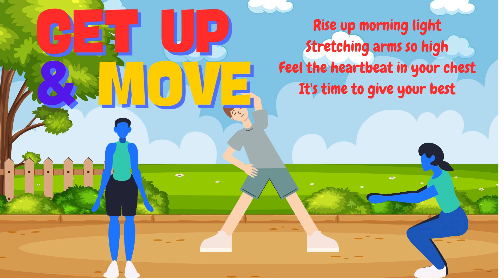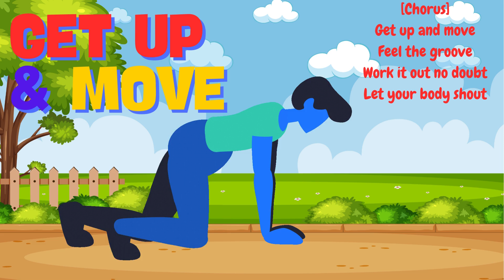GET UP & MOVE / An Animated Educational Jingle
Join the fun with "Get Up & Move," an animated educational jingle designed to get kids on their feet and moving! This lively and engaging video encourages children to embrace physical activity through catchy rhythms and playful animations. Perfect for indoor exercise, classroom activities, or just a fun break in the day, "Get Up & Move" is all about promoting a healthy, active lifestyle in an entertaining way. Get ready to dance, jump, and groove along with the music!